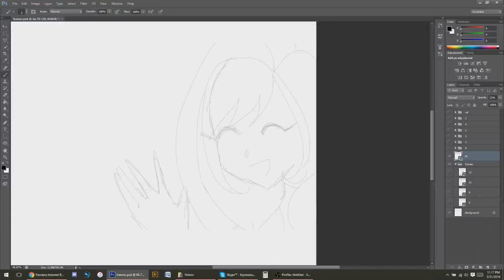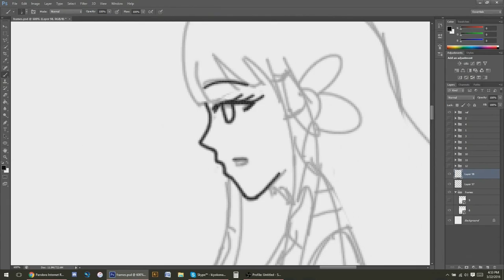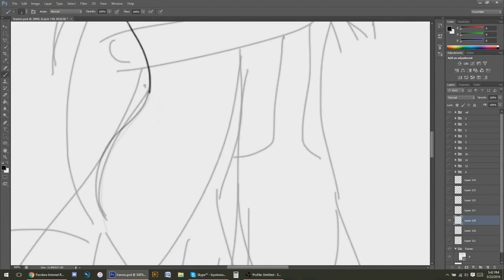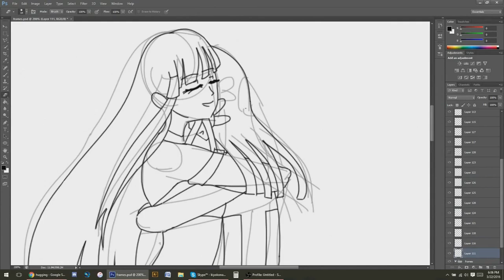[Speedpaint] PV Process Video (2/4)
“Starlight (Could You Be Mine) [Radio Edit]” by Don Diablo & Matt Nash
Release Date: March 18, 2014
Label: Beat Bite Records
Copyright: 2015 Beat Bite Records